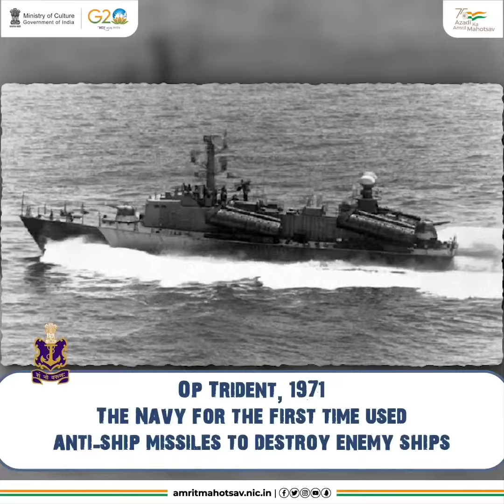Indian Navy Day 2022 | Amrit Mahotsav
IndianNavy has always been at the forefront of displaying unwavering commitment in trying times. On IndianNavyDay, we salute our formidable blue water force for their unparalleled role in securing our nation by revisiting the major operations conducted by them over the years